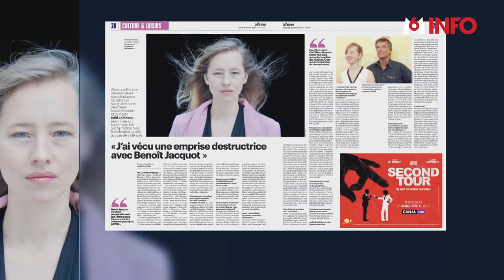Nora Hamzawi s'oppose à la sortie d'un film dans lequel elle joue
Judith Godrèche a porté plaintre contre lui pour viol . La sortie du prochain film de Jacques Doillon le 27 mars intitulé CE2 fait débat.. Nora Hamzawi qui a joué dans ce long métrage tourné il y a 4 ans s'oppose à sa sortie.. Pour elle, sortir ce film aujourd'hui représente un mépris vis-à-vis de la parole des femmes.